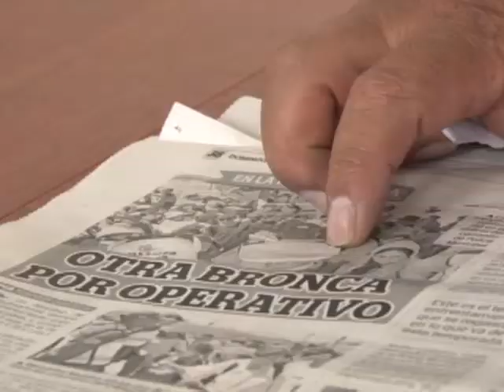Grescas entre comerciantes preocupa las autoridades (Noticias Ecuador)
Mediante rueda de prensa, realizado en la jefatura política de este lunes se dio a conocer las acciones realizadas en torno al procedimiento realizado durante la feria de animales de los días sábado en la ciudad de otavalo. De su parte el comisario municipal, mencionó el respectivo apego a las nomativas municipales.